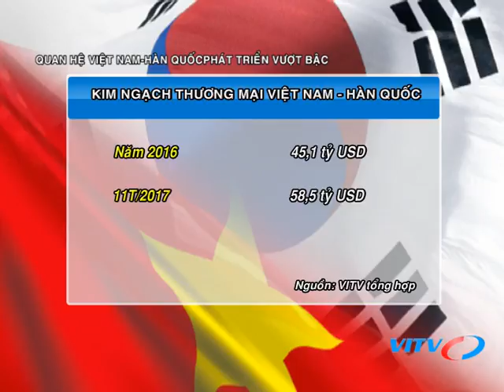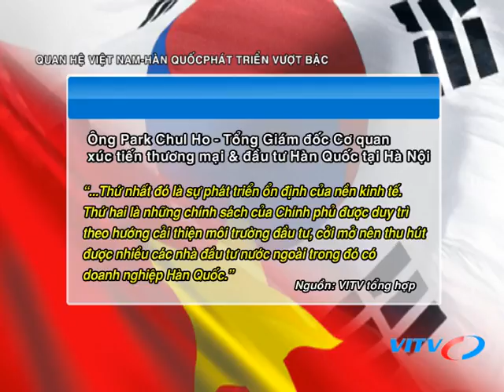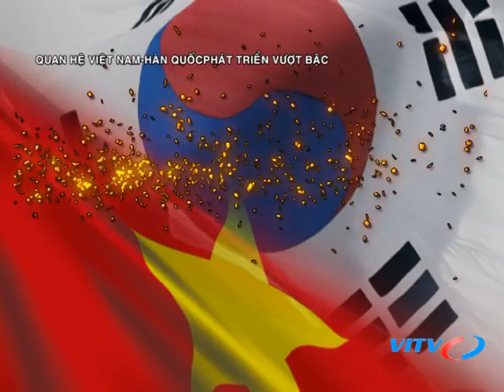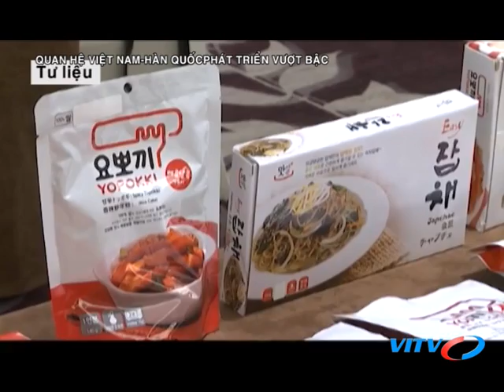VITV - Thế giới sự kiện - Quan hệ Việt Nam-Hàn Quốc phát triển vượt bậc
VITV - Thế giới sự kiện - Quan hệ Việt Nam-Hàn Quốc phát triển vượt bậc phát sóng 09:15 ngày 17/03/2018